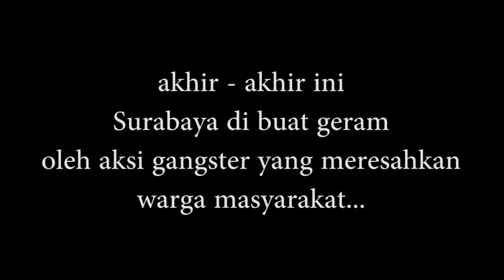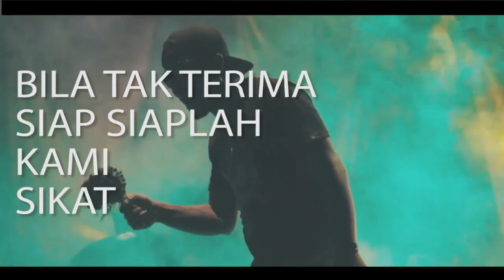GANGSTER - RUKUN RASTA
Bantuin share,,,biar gak ada lagi teman teman kita,adik adik kita yang jadi sok jagoan diluar sana